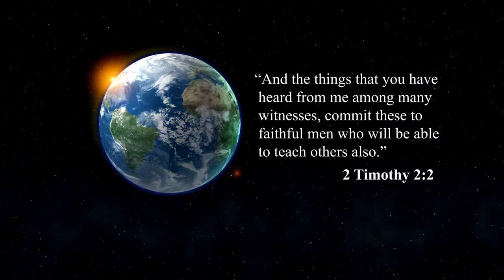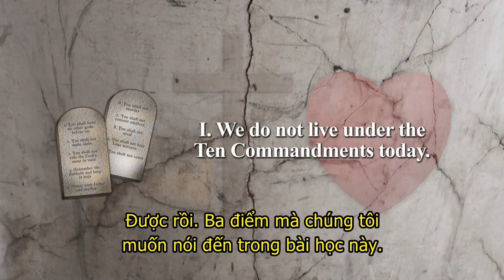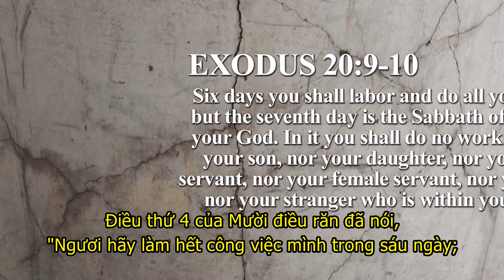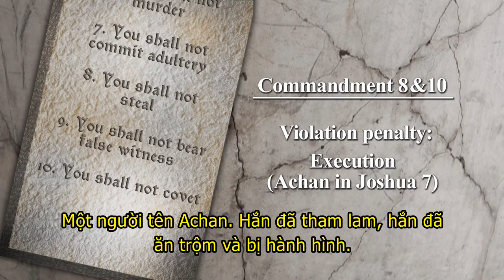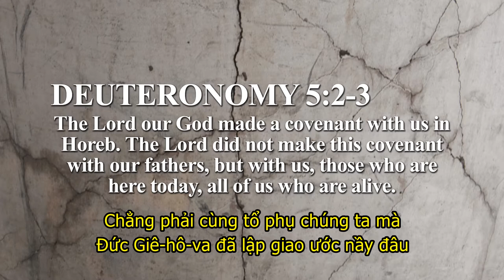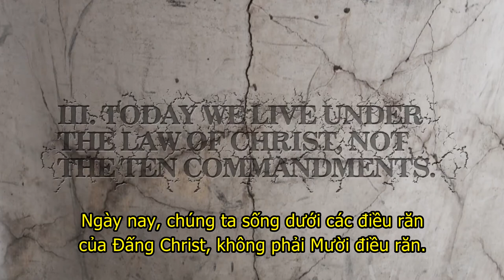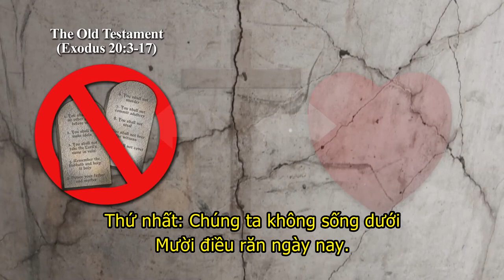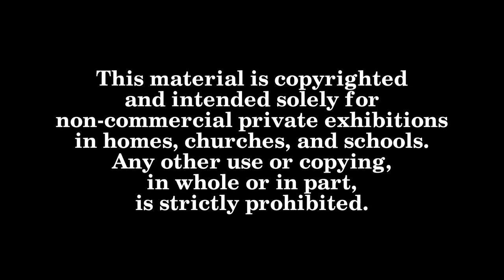Mười Điều Răn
Nhiều người tin rằng Mười Điều Răn chứa đựng toàn bộ nghĩa vụ của loài người với Đức Chúa trời và rằng nếu tôi được lên thiên đàng ngày nay, họ sẽ nói đó là bởi vì giữ gìn Mười Điều Răn. Các bạn à, tôi muốn nói cho các bạn rằng điều đó không đúng và nó chưa bao giờ đúng. Thậm chí trong thời luật pháp cũ, Mười Điều Răn không bao gồm toàn bộ luật pháp của Đức Chúa Trời cho loài người.